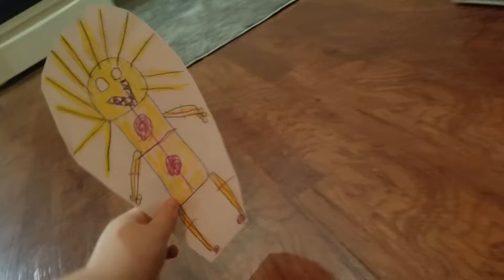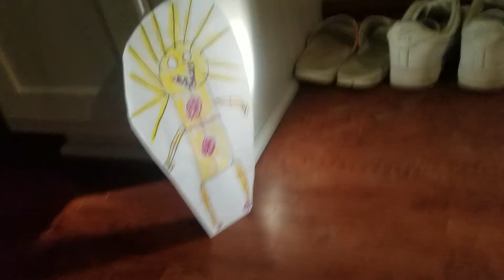Bowser vs the superstar daycare part 1